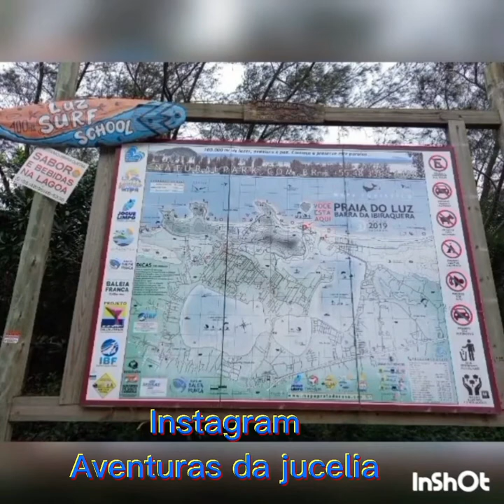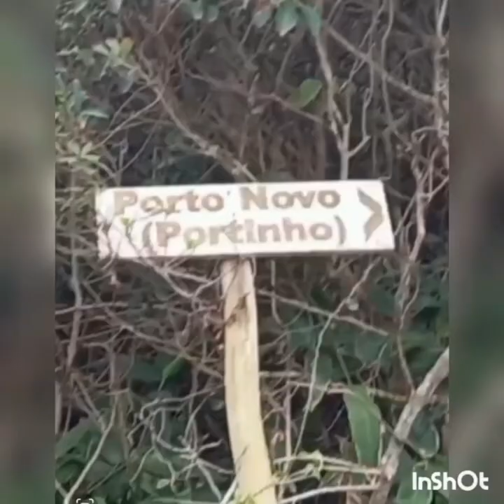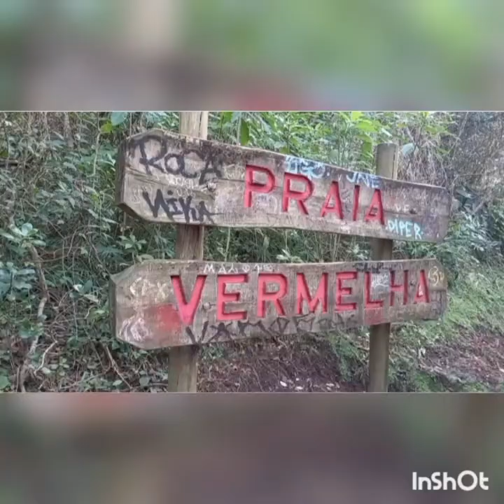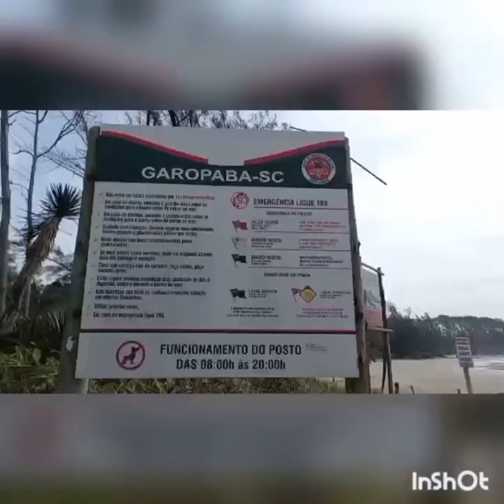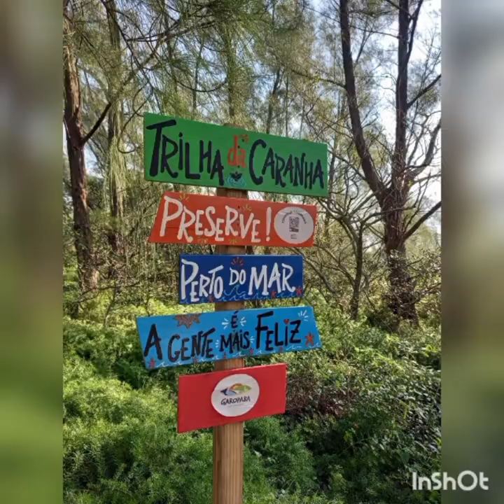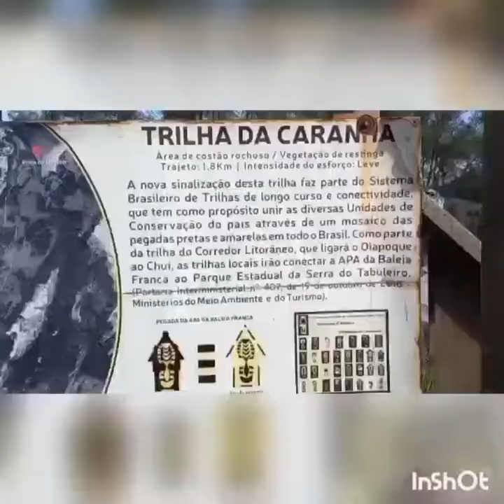trilha Rota das Baleias Franca/v 17 Barra da Ibiraquera/Imbituba/Garopaba SC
trilha para ver as Baleias trilha linda mas as Baleias ficaram só de longe quero repetir esa trilha no próximo inverno pra ver se tenho mais sorte.mesmo vendo elas só de longe adorei as paisagem lindas de mais  cada trilha a natureza me surpreende.iniciamos na praia do luz em Imbituba/Barra da Ibiraquera passamos a praia do portinho do rosa sul praia do rosa/rosa norte ate a praia vermelha até a praia do ouvidor em garopaba e  terminamos no final da praia da barra em garopaba sc foram 14km de trilha de Imbituba a garopaba onde pegamos o ônibus novamente dicas básicas e importantes quando você for procure um guia que conheça bem o caminho não se aventure sozinho/use um tênis adequado pra não se machucar/leve água e lanche espero que tenha gostado se tiver dúvidas pergunte no vídeo eu sempre respondo vou deixar minha página no Facebook e no Instagram curt comenta compartilha pros amigos bjssss